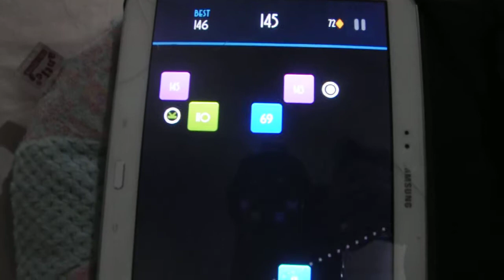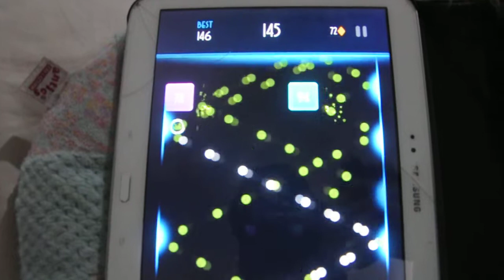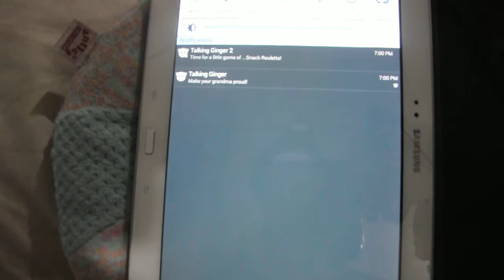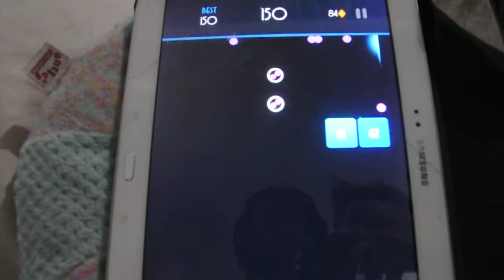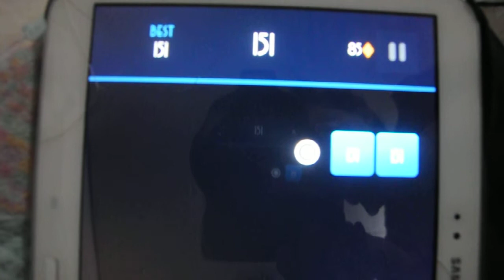BRICK and BALLS Game - Cool and Fun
BRICKS and BALLS Game. Awesome and Exciting says 8than Christoffe, the YOUNGEST DANCING LINE GAME EXPERT in the WORLD who completed the Piano to Cathedral 100% ALL LEVELS at the age Four(4)

          8than Christoffe is the YOUNGEST DANCING LINE GAME EXPERT in the World who COMPLETED the PIANO to CATHEDRAL at the age 4. They said, "HE PLAYS LIKE A MAN!".
He is also the HANDSOME GENIUS. He doesn't go to school yet but he can solve 6TH GRADE MATH, ENGLISH & SCIENCE.

        8than has a lot of ORIGINAL COMPOSITIONS as well. He started Songwriting & Composing Original Stories when he was just 4. He just turned 5. He is also the MINI - Ed Sheeran.

          My Name is 8than Christoffe . I don't go to school yet. They call me the HANDSOME GENIUS & YOUNGEST Game Expert.
           EVERYTHING about me  is GOD-GIVEN Skills & Talent .  EVERYTHING  is from GOD because my Mom prayed a lot for me while I was on her tummy. I owe EVERYTHING to GOD & Mom!

I am Pure Breastfed but I'm still breastfeeding until now :)

My GREATEST DREAM is to meet Ms. ELLEN & Ms. OPRAH, BRUNO MARS & ED SHEERAN.
I also want to meet the SESAME STREET CHARACTERS, DISNEY CHARACTERS, PEPPA PIG & BADANAMU CHARACTERS. I hope ELLEN or OPRAH will grant my BIG Dreams :) THANKS!

When I was 2, I like TYPING WORDS, SPELLING & READING the BIBLE.  Here is the link: